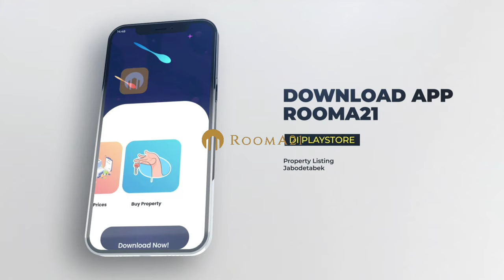Keren Abis, Garden Villa Arumaya Residence, Unitnya Bisa Diakses Langsung Dari Taman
@Rooma21TV-Propertychannel  Grand Product Knowledge Garden Villa Arumaya Residence, dihadiri oleh CEO Astra Land, Team Management Astra Land,  Rooma21, sebagai Lead Agent, Bank Permata dan lebih dari 100 orang Real Estate Agent yang mayoritas berasal dari kantor kantor agent di wilayah Jakarta Selatan, lokasi di Lantai 25 Arumaya Residence,  roof top pool deck.

Segera hadir *Garden Villa* di Arumaya Residence, Simatupang.

*Harga mulai Rp 1,5M-an*

*Terbatas hanya 59 unit!*

*Low-Rise Apartment* 4 lantai ini didesain bernuansa resort dan memiliki Roof Top Pool dengan Private Lift di tiap unit untuk kenyamanan Anda.

Garden Villa dibangun oleh Astra Land (Astra Property & Hongkong Land) menyediakan pilihan tipe unit sesuai kebutuhan Anda, yaitu :
• Tipe Studio
• Tipe 1 BR
• Tipe 2 BR
• Tipe 3 BR

*Keunikan* Garden Villa yaitu memiliki *7 unit di ground floor* yang dapat diakses langsung dari garden sebagai entrance ke unit Anda layaknya landed house. 7 unit ini terdiri dari :
• 4 unit 3BR
• 2 unit 1BR
• 1 unit 2BR

*Lokasi strategis* Garden Villa cocok untuk mobilitas Anda yang sibuk maupun aktifitas keluarga Anda, yaitu berada di:
• area CBD Simatupang
• dekat stasiun MRT Lebakbulus
• dekat RS Siloam dan RS Mayapada,
• dekat sekolah Internasional
• selangkah ke SQ Dome
• akses tol TB Simatupang

*Nikmati promo menarik selama pre-launching periode hingga 30 September 2022!*

• KPA DP 10 %
• Cicilan 24 kali
• Special Discount 3%

*SK berlaku
Segera miliki hunian modern bernuansa resort di pusat bisnis Jakarta Selatan.
More info, show unit & Joint Sebagai Agent :
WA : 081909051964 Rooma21